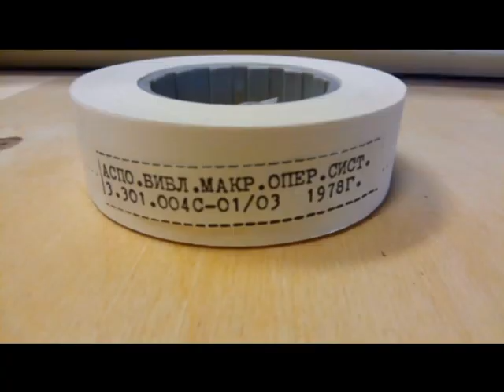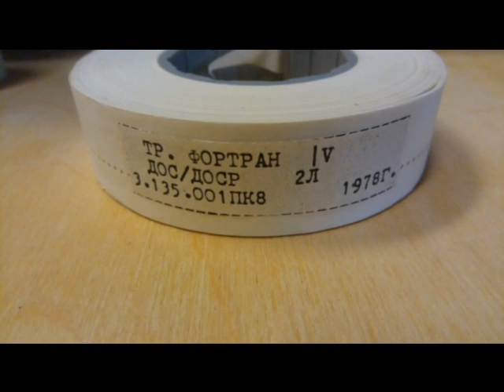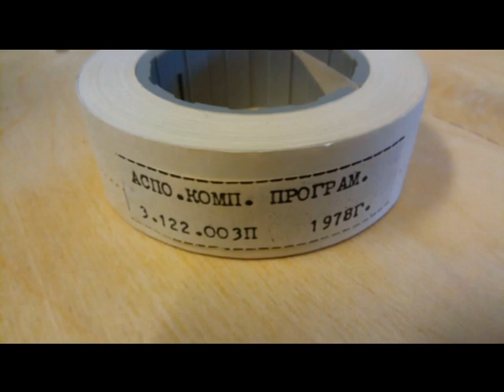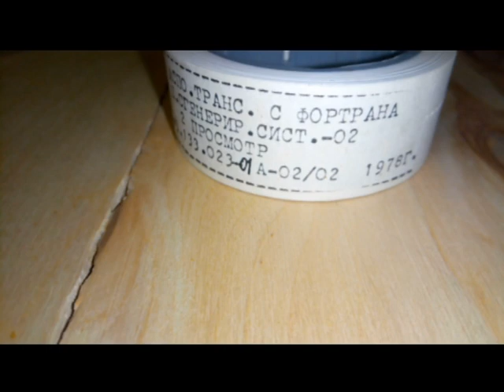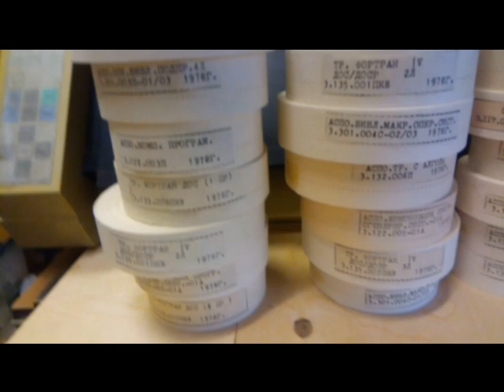Программы на перфолентах №2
Перфолента (англ. punched tape) — носитель информации, в виде узкой тонкой ленты из бумаги или пластмассы. Информация на перфоленту записывалась робивкой отверстий (перфораций). Ряды отверстий, расположенных поперек перфоленты, образовывали строки. На каждой строке записывался код одного символа в виде бумажной ленты с отверстиями. В середине ленты идёт дорожка с более мелкой перфорацией, так называемая «транспортная дорожка». Она служит для перемещения ленты с помощью зубчатого колеса. Каждый горизонтальный ряд отверстий на перфоленте соответствует одной букве, знаку или пробелу между ними.

Благодаря простоте устройств ввода/вывода, перфолента получила распространение в компьютерной технике. Поздние компьютерные перфоленты имели ширину 7 или 8 рядов и использовали для записи кодировку ASCII. Существовали ленты и с другим количеством рядов (даже с 2 рядами). Использовались в миникомпьютерах для ввода/вывода информации и для управления станками с ЧПУ до середины 1980-х годов. Были вытеснены магнитными носителями информации.